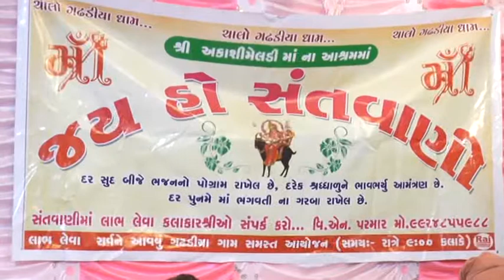ભાવના સોલકી ભવ્ય સંતવાણી ગઢડીયા ગરવા ના માથે